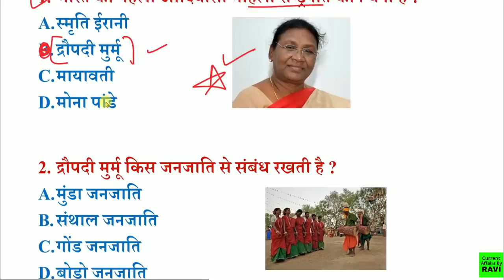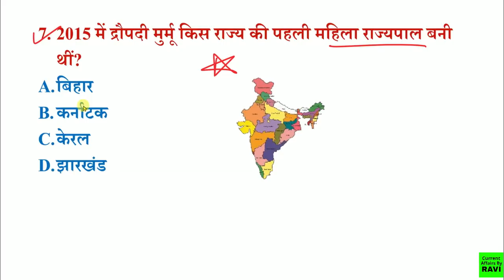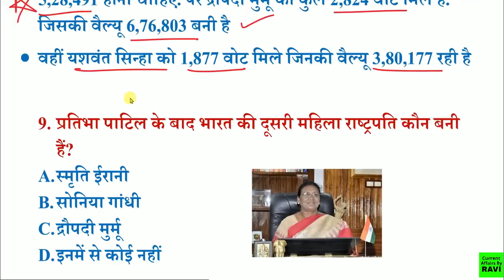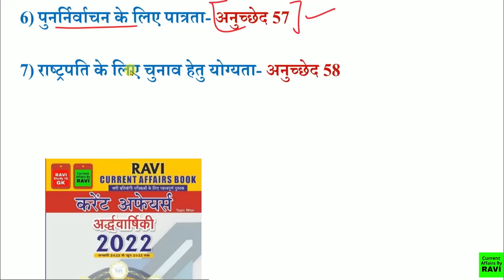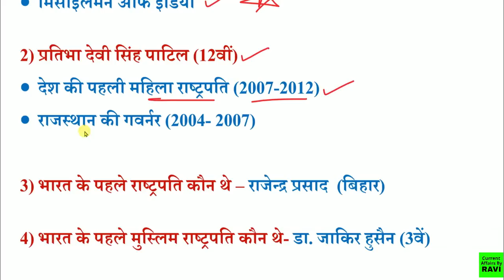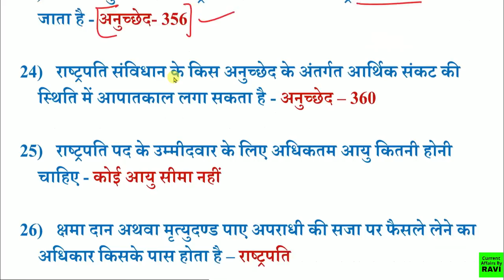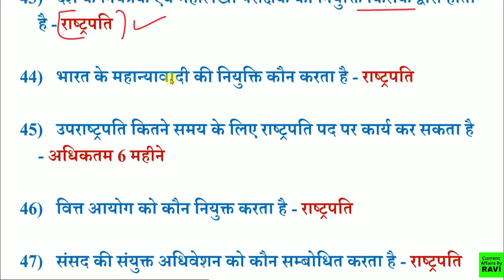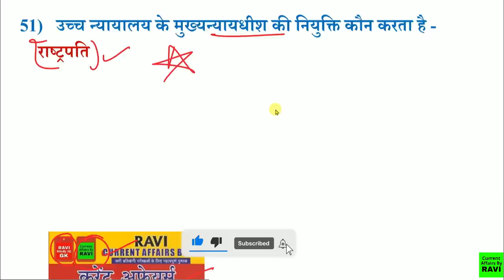Draupadi Murmu | राष्ट्रपति द्रौपदी मुर्मू | President of india | Current Affairs 2022 | Gk Trick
1) RAVI Study IQ GK
2) Current Affairs By RAVI
3) RAVI Aditi Classes (English Medium Channel)
4) Ravi Aditi Vlogs (रवि सर और अदिति मैम को LIVE देखें)
5) RAVI Books PDF (नया चैनल)